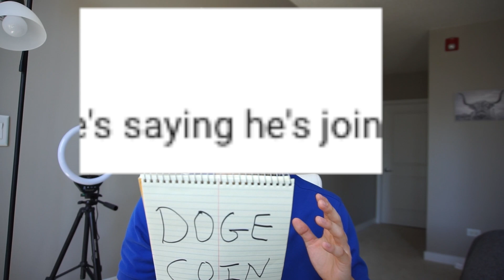HONEST Interview with Ex-Investment Banking Analyst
clubhouse: @bryanjun

MY MICROPHONE
MY CAMERA
MY RING LIGHT